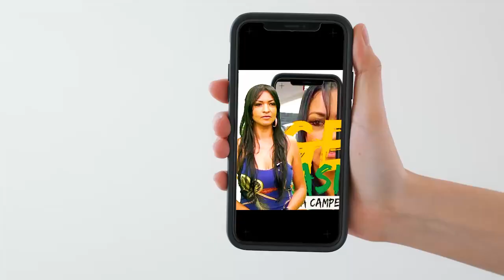PROGRAMA AUGE BRASIL – PGM 16 – 31/05/2022 – CARNEIRADA